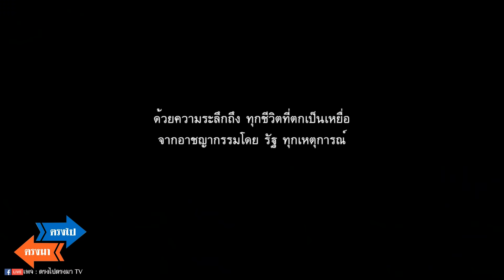ตรงไปตรงมา : ปชป. ได้ตำแหน่งประธานสภาแล้ว จะเอาตำแหน่งรัฐมนตรี อะไรอีก ....ทราบแล้วเปลี่ยน